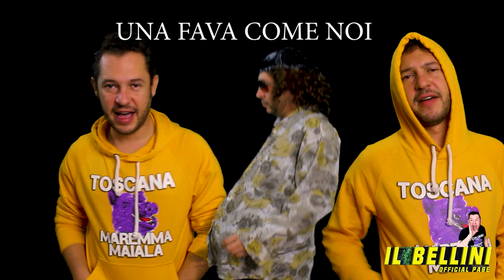no valerio no